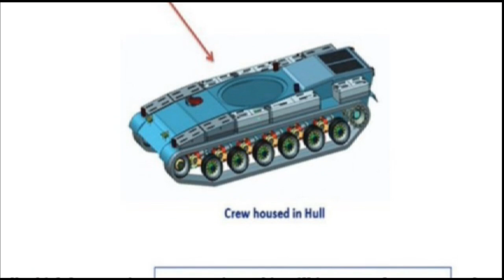Light tank, Airborne Jammer and 7 more projects approved by MoD | Big boost to Aatmanirbharta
Big step towards Aatmanirbharta in Defence

Aatmanirbharta is the absolute necessity for Indian Defence industry. Russia-Ukraine war has further made MoD of India further realise this. India is heavily relying on Russia for its Defence weapons and maintenance. The draconian sanction on Russia is further going to increase this problem for India. At the same time US is doing all it can to make India choose sides against Russia. In this situation, its absolutely important that Indian should not have any dependency on any nation when it comes to defence. In this regard MoD has taken a very big step regarding which we will be discussing in detail.

4 projects under Make-I (Government Funded)

MoD has accorded in-principal approval to four projects under Make-I category of Defence Acquisition Procedure (DAP) 2020 which means its Government Funded. We have always one complain with government that they don’t fund private sectors for the R&D and development. This Make-I category is going to address this problem. The industry will be provided financial support for prototype development of these projects. In my opinion this a landmark decision which is going to change the complete ecosystem of defence industry and boost private firms’ participation. The four projects under this category are:

Secure Communication Equipment for IAF

First one is Communication Equipment with Indian Security Protocols which includes Routers, Switches, Encryptors, VoIP Phones and their software for Indian Air Force. These communication equipment will be used by IAF for secure communication.

Airborne Electro Optical pod for IAF

The second one is airborne electro optical pod with ground-based system. The electro optical pods are like eyes for airborne platforms such rotary and fixed-wing aircraft, UAS, combat vehicles, naval platforms and ground applications. The electron optical pod will enable observation, surveillance, tracking and targeting capabilities.

Airborne Stand-off Jammer for Indian Air Force

The third one is airborne stand-off jammer for Indian Air Force. This Airborne Jammer is most likely to be developed on the Grob G 180 SPn aircraft. The aircraft is a German low-wing twin-engine composite corporate jet. If you remember back in 2020 it was reported that the Tata Advanced Systems Limited, TASL likely to have bought the Intellectual Property Rights of the aircraft for the development of a military variant to be offered to the Indian army as a Signals intelligence gathering and surveillance platform. These jammers will be used to jam the RF signals generated by radars which could be a ground based or airborne platforms. It will be even capable to jamming the 2-way data link between air-to-air missile or ground to air missile which has these links which helps the missiles in mid-course guidance.

Light Tank for Indian Army

Fourth one is light tank for Indian Army. We have already discussed about the light tank in multiple videos. The requirement of the light tank was felt after China fielded its light tank Type-15 during the standoff in Ladakh. In April 2021, With MoD funding for the prototype, the development of the light tank will get the required boost. Looking at the present progress made by CVRDE on the Lightweight Tanks, we can expect the first prototype of the tank coming out between 2023-24 followed by its trial. The production of tanks may start by 2027.

5 projects under Make-II category

In addition, MOD has also accorded in-principal for five projects under industry-funded Make-II procedure. Unlike Make-I category, in Make-II category no financial assistance will be provided by the government for prototype development. The projects are: Full Motion Simulator for Apache & Chinook Helicopters and wearable Robotic Equipment for Aircraft Maintenance for Indian Air Force. It also includes Integrated Surveillance and Targeting System for Mechanized Forces and Autonomous Combat Vehicle for army.